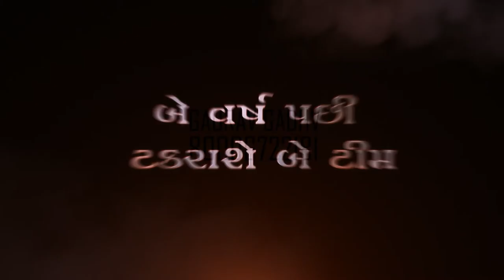ASIA CUP INDIA PAKISTAN CRICKET PROMO GAURAV GADHVI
Gaurav Gadhvi Animation
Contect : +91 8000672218